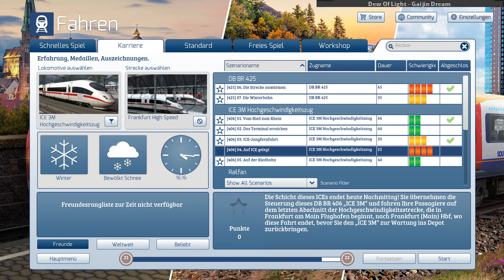Let's Play Train Simulator 2020 - Folge 13 - Schlechte Wortspiele.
Train Sim World / TS 2020 - Folge 13.
Addon: Frankfurt Highspeed.
Viel Vergnügen!